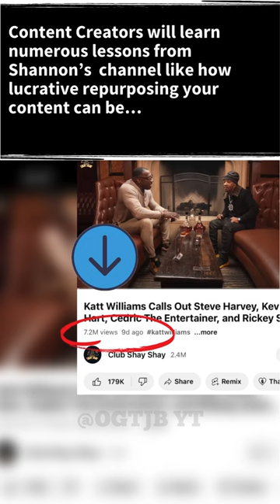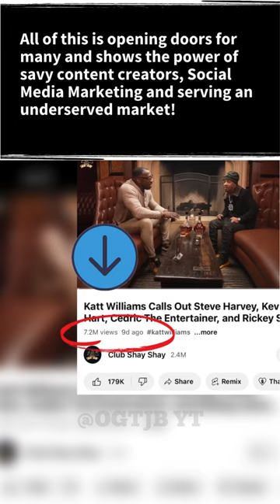How Shannon Sharpe Katt Williams Podcast Interview BROKE The Bank 💰💰💰💰💰kattwilliams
This is a statistical representation of how the Shannon Sharpe Katt Williams Interview could break the bank or at least make a bunch of people a big bag of money for many years to come…in my humble opinion anyway looking at the stats!

Gift Ideas and DEALS Now